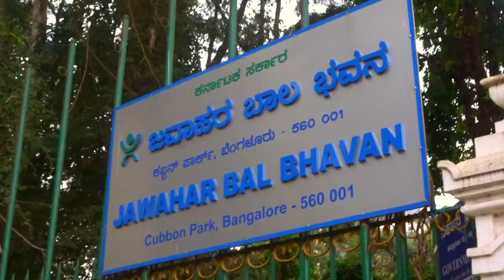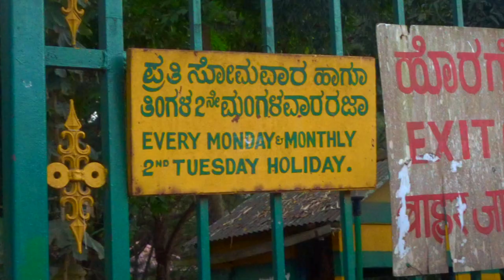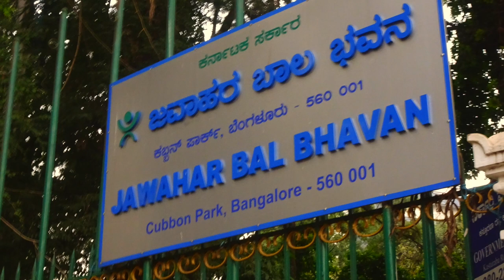Jawahar Bal Bhavan Cubbon Park Toy Train Ride ಜವಾಹರ ಬಾಲ ಭವನ್ ಕಬ್ಬನ್ ಪಾರ್ಕ್ AB's Ananth Bhat Upponi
Jawahar Bal Bhawan : This is Amusement park at the Cubbon Park maintained by the Government.  No child in should missed out on the Puttani Express ride (Toy train ride especially children) when visiting Cubbon park. This Amusement park host many game themes and one can find life sizes animals on the park premises.
Bal Bhavan was Inaugrated in the year 1967 and spreads over 11.35 acres of land.Now it is restritricted only to families, the reason more than 3000 thousand visitors visit this place.

        To spread awareness
        To help us to go viral
        To express your views

Business queries-

Ananthere at Sri Jayachamedra Hall conducts many shows for children. The Jawahar Bal Bhawan conducts many short and long term recreational and educational programs for children between the age 5 to 16 years.
Landmark: Near Cricket Stadium, Jewels De Paragon
Timings 10am to 5pm (Closed on Thursdays)
Cubbon Park (Kannada: ಕಬ್ಬನ್ ಪಾರ್ಕ್) is a landmark 'lung' area of the Bangalore city, located (12.97°N 77.6°E) within the heart of city in the Central Administrative Area. Originally created in 1870, when Major General Richard Sankey was the then British Chief Engineer of Mysore state, it covered an area of 100 acres (0.40 km2) and subsequent expansion has taken place and the area reported now is about 300 acres (1.2 km2). It has a rich recorded history of abundant flora and fauna plantations coupled with numerous impressive and aesthetically located buildings and statues of famous personages, in its precincts. This public park was first named as "Meade's Park" after Sir John Meade, the acting Commissioner of Mysore in 1870 and subsequently renamed as Cubbon Park after the longest serving commissioner of the time, Sir Mark Cubbon. To commemorate the Silver Jubilee of Sri Krishnaraja Wodeyar's rule in Mysore State, in the year 1927, the park was again renamed as "Sri. Chamarajendra Park", in memory of the 19th Century ruler of the state Sri Chamarajendra Wodeyar (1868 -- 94) during whose rule the park came into existence. The landscaping in the park creatively integrates natural rock outcrops with thickets of trees, massive bamboos, with grassy expanse and flowerbeds and the monuments within its limits, regulated by the Horticulture Department of the Government of Karnataka. The predominantly green area of the park has many motorable roads, and the well laid out walking paths running through the park are frequented by early morning walkers and the naturalists who study plants in the tranquil natural environment.
Tourists visiting this Park in the city of Bangalore have nicknamed the city itself as 'Garden City'.The importance of the Park to the city's environment is best stated by two Urban Architects who have won the national competition to design 'Freedom Park.'
For kids, the Jawahar Bal Bhawan is a must-see. This amusement park spread over 11.35 acres delights children with its life-sized animals and games. The Puttani Express ride (toy train ride) is a great draw. Bal Bhawan is open on all days of the week (except Thursdays) from 1000 to 1700 hours.
While at Cubbon Park, don't miss the Dancing Musical Fountain. There are two shows every day from 1900 to 1930 hours and 2000 to 2030 hours. But remember, it's closed on Mondays and the second Tuesday of the month.
Cubbon Park dons many hats: a green lung in the heart of the city that also hosts a library, museums, a tennis academy, an aquarium, a toy train and many statues and pavilions. It's probably one of the only parks to have a busy road cutting through it. In the wee hours of the morning or evenings, it's a jogger's paradise. Spring adds to the beauty of this park, with the lovely and colorful Tabebuia trees in full bloom.
At the other side of the entrance (near to MG Road) of the park is "Children's Amusement Park" having different types of playing equipments and a toy train ride, encircling certain area of the park. Elders are not allowed into this section until accompanied by their children. On the left hand side of the entrance is a government aquarium that hosts fishes of different kinds.